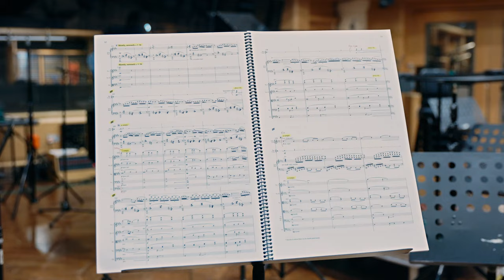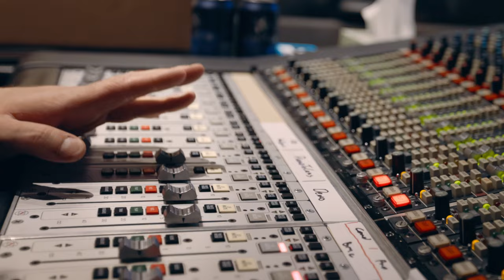Jeffrey Biegel performs Peter Boyer's "Rhapsody in Red, White & Blue" with LSO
Peter Boyer, GRAMMY-nominated and one of America’s most prominent composers (his music was performed at President Biden’s inauguration), was commissioned by pianist Jeffrey Biegel to compose a work celebrating the 2024 centennial of Gershwin’s Rhapsody in Blue. Boyer has responded with a work cast, like Gershwin’s, in a single, multi-sectional movement that similarly captures propulsive energy, along with allusions to blues influences and lyrical evocations of American vistas. This brilliantly communicative work was premiered, to great acclaim, in June 2023, and Biegel will be performing it in each of the 50 United States through 2026.